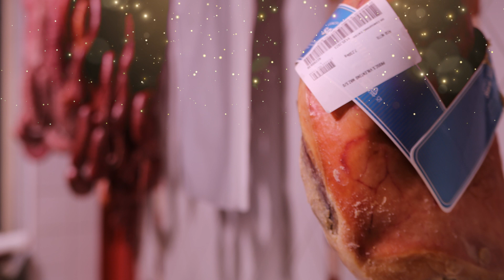Labottega della carne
Gli associati dell'Associazione Centopercento di Centobuchi e Monteprandone vi augurano Buone Feste.